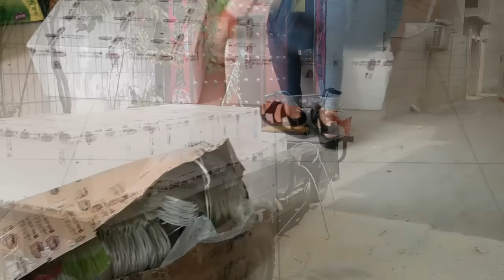白雪进城开店，脏活累活全是自己干，开业第一天生意火爆！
我们强调了视频内容的合规性，绝对没有任何不良引导或危险行为。 白雪进城开店，脏活累活全是自己干，开业第一天生意火爆！